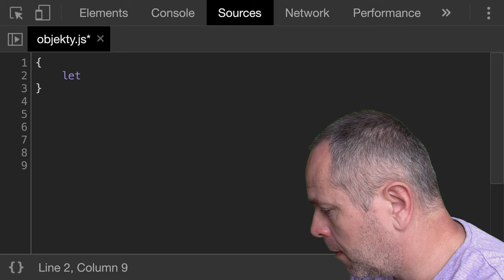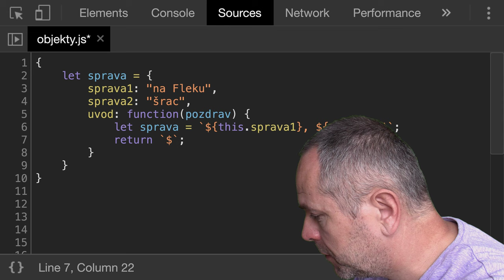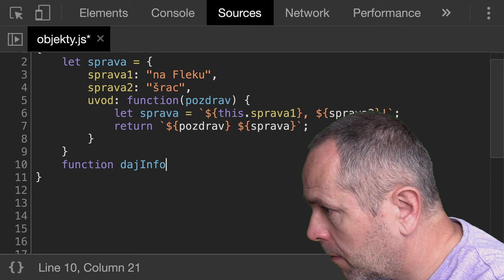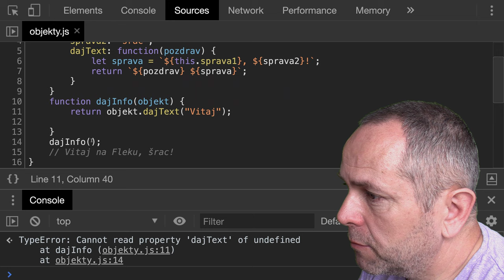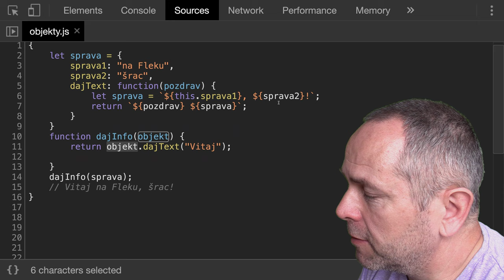🧩 1181 {__} Volanie metódy - JavaScript - Kodiri slovensky